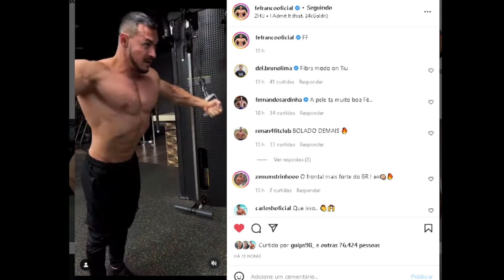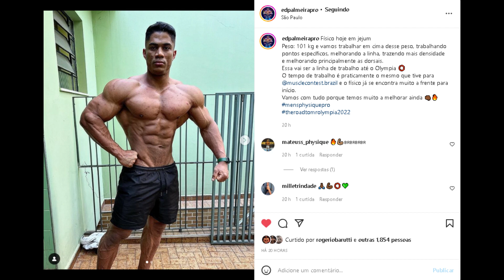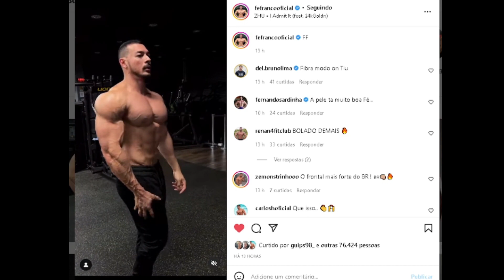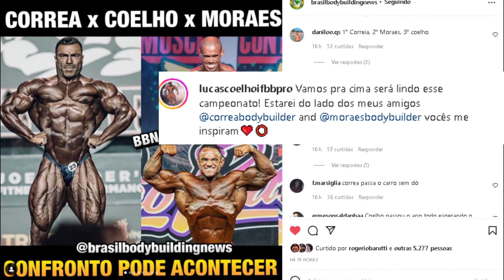FRANCO ABSURDO (SHAPE ATUAL) - GORILA TOP 8 E PH TOP 9 EM PORTUGAL +EDVAN, COELHO E MAIS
Felipe Franco está absurdo. Edvan atualiza. Coelho comenta sobre confronto com correa e Morae. Julio gorila e Ph classico sobem no portugal PRO, Meninas brasileiras representaram

00:00 INTRO e temas de hoje
01:10 Edvan rumo ao olympia
02:04 Franco está absurdo ( fibrado)
03:22 Coelho vs correa vc moraes ( repercussão)
04:28 Carol Alves top 2 portugal PRO
06:24 Carina Maques top 2 wellness
06:37 Gorila e PH clássico (top8 e top9)

FELIPE FRANCO, EDVAN, COELHO, PORTUGAL PRO, GORILA, PH CLASSICO